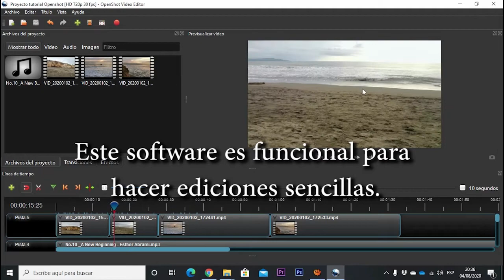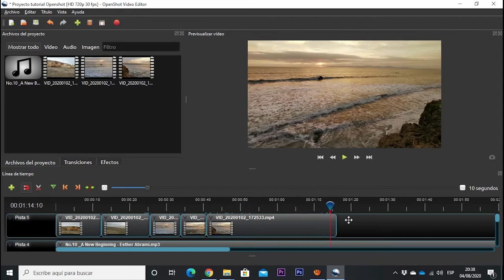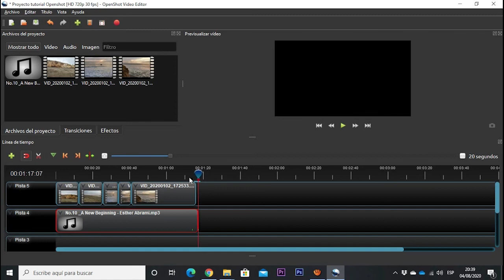Tutorial Openshot Parte 3 Herramientas de Trabajo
Traigo una serie de 5 videos, con el paso a paso para aprender a usar una herramientas gratuita, muy útil para la edición de videos, enfocado a un nivel inicial.

Espero que te funcione bastante!!